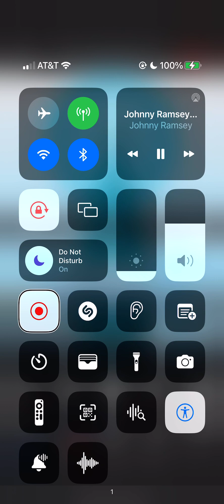Johnny Ramsey: What if you had died last night